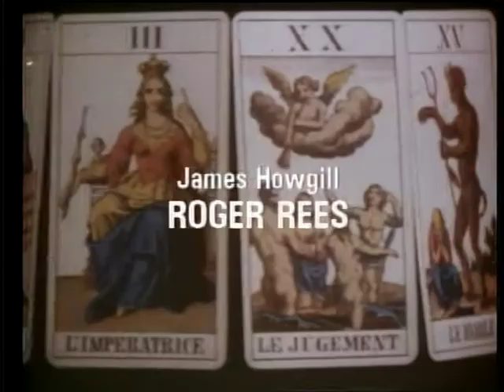Tales of the Unexpected / the Reconcilliation / S07E13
with Roger Rees; Meg Davies
James Howgill finds his marriage to Caroline unfulfilling and wants a divorce but she sees nothing wrong and refuses.